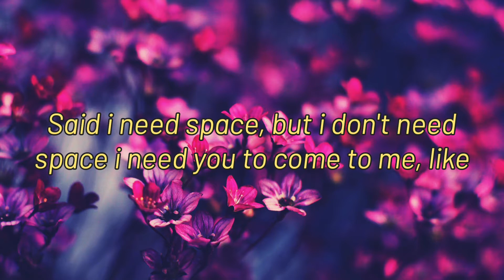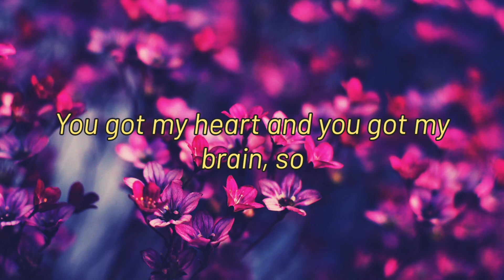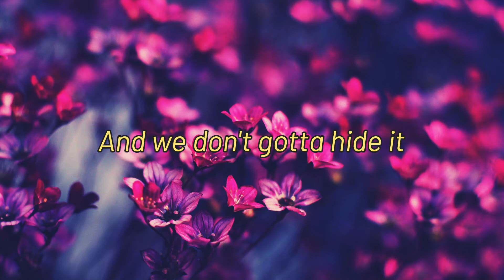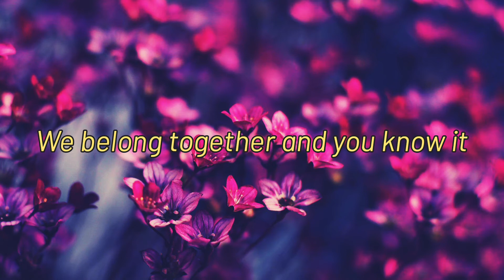Dove Cameron - We Belong (Lyrics)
🎧Dove Cameron - We Belong